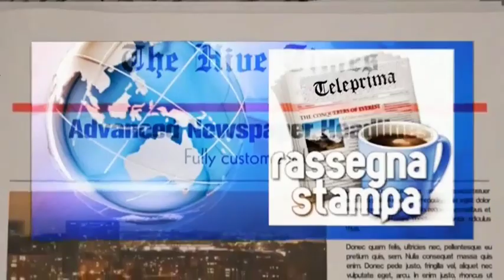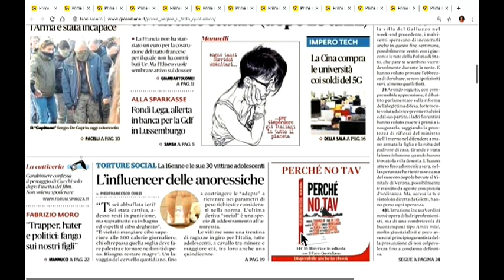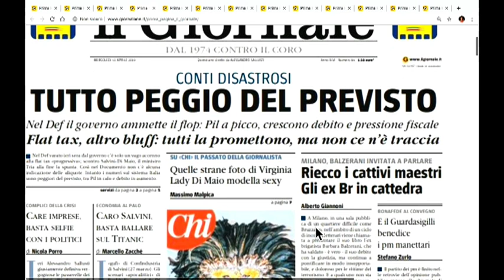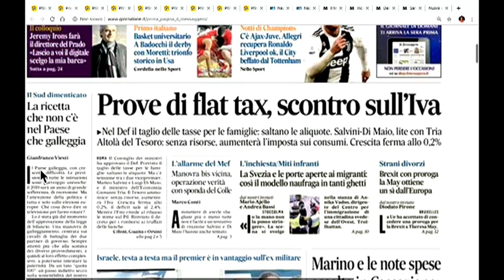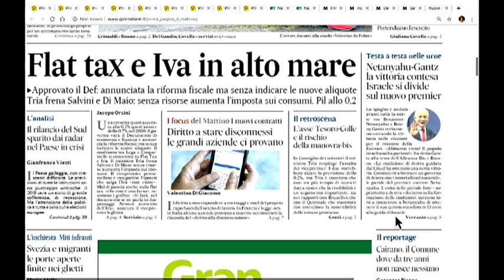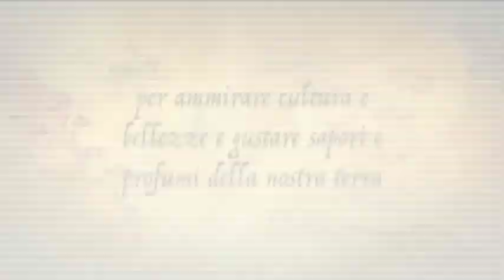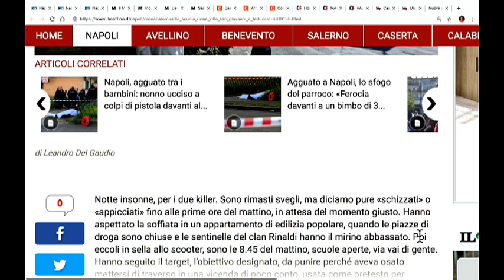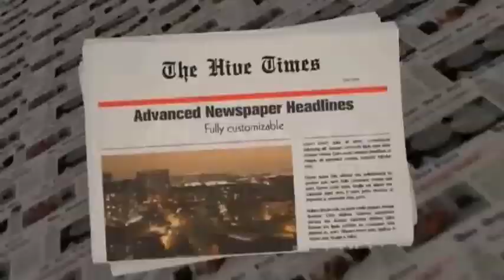DIRETTA RASSEGNA STAMPA 10/04/19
Rassegna Stampa di Mercoledì 10 Aprile 2019 - Teleprima: Canale 91 dtt.